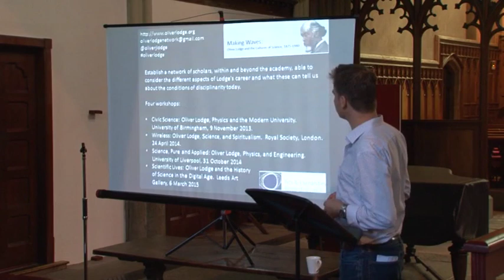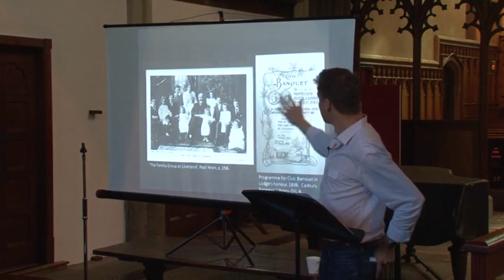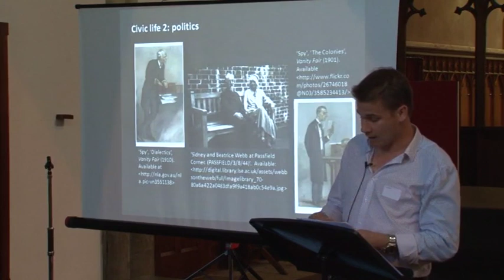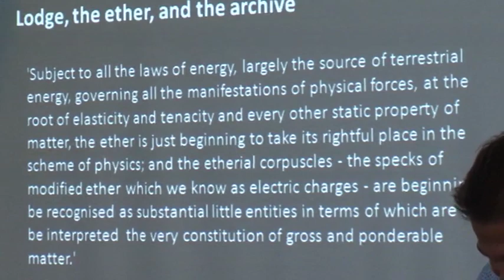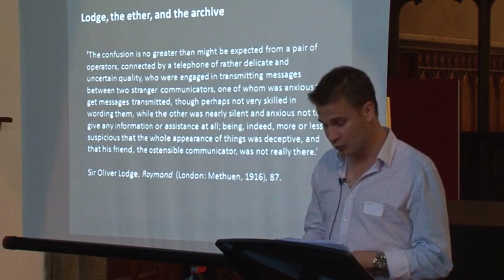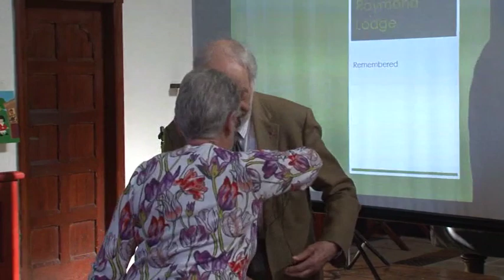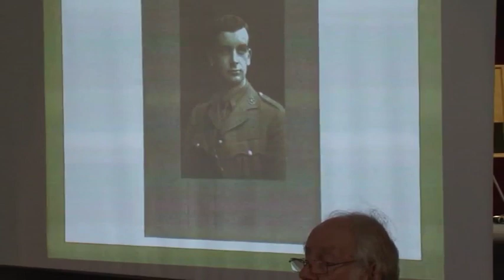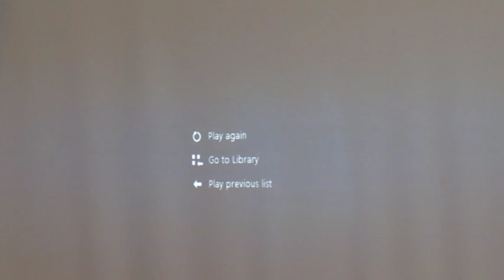Raymond Lodge Centenary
🌟 SOCIAL MEDIA 🌟